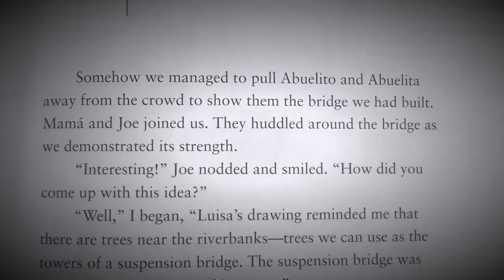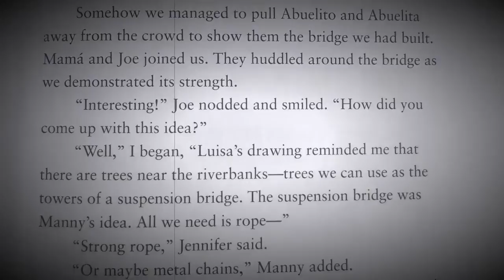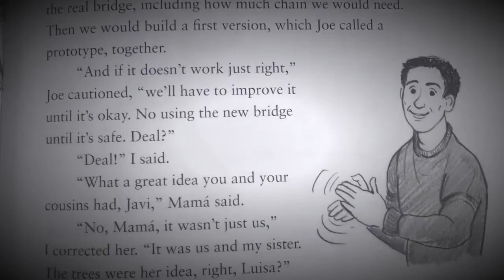Javier Builds a Bridge Chapter 7